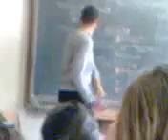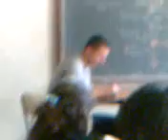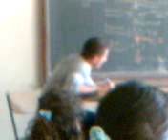student cepa I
Facultatea de protectia mediului 2007 oradea